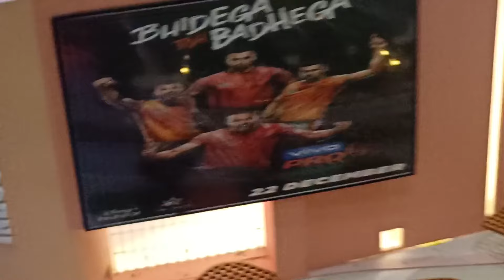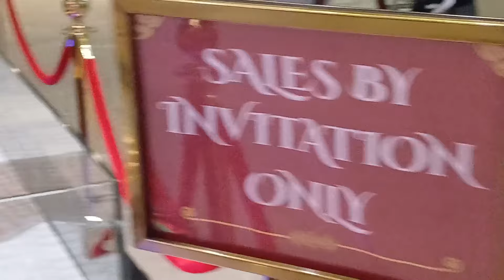Omaxe new project in dwarka with Delhi Development Authority | The State | Dwarka Properties